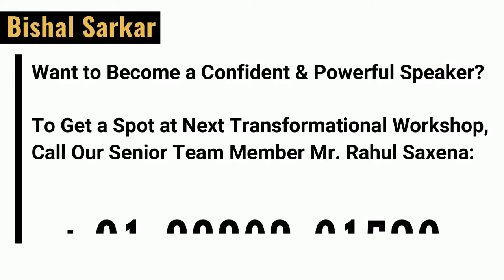Prabhat Turns to Bishal Sarkar When SPIRITUAL GURUS FAIL to Help Him Overcome Anxiety